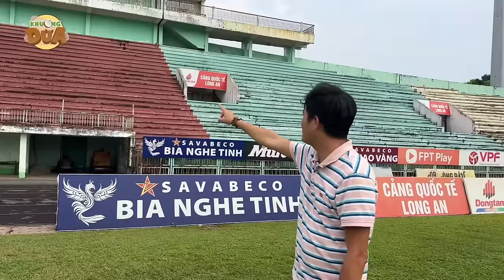Khương Dừa khảo sát sân vận động Long An chuẩn bị làm Đêm nhạc Ngôi Sao Miệt Vườn cực lớn vào 20/04